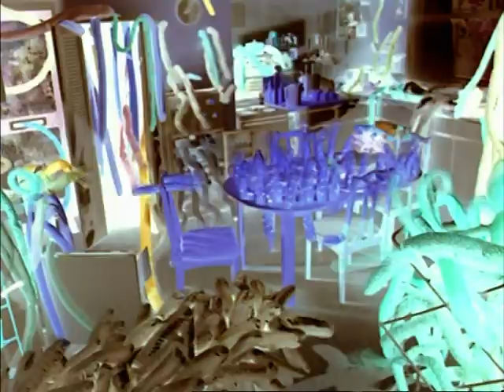Peter Gabriel - Lovetown 5.1 immersive surround music video